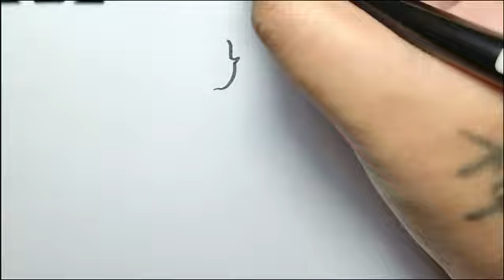HOW TO DRAW WONDER WOMAN | DC MARVEL SUPERHEROES DRAWING | EASY DRAWING TUTORIAL STEP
Hi Everyone !!

In this Video, We will show You How To Draw Wonder Woman step by Step with Easy Drawing Tutorial for All Ages.